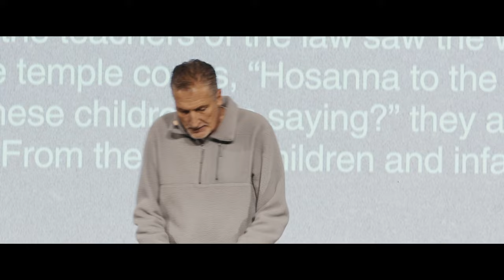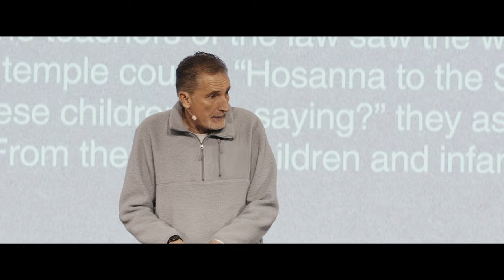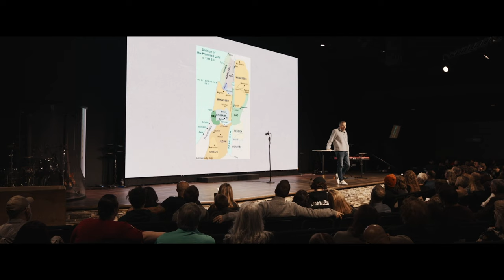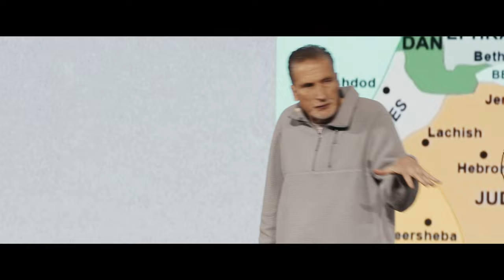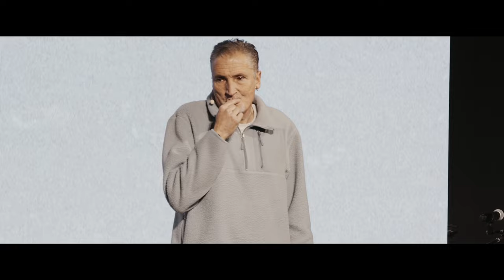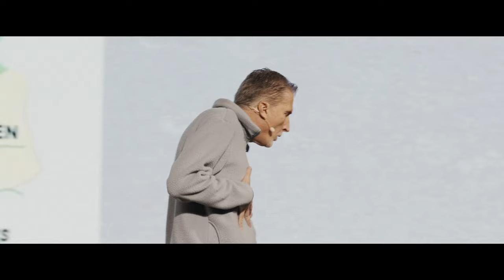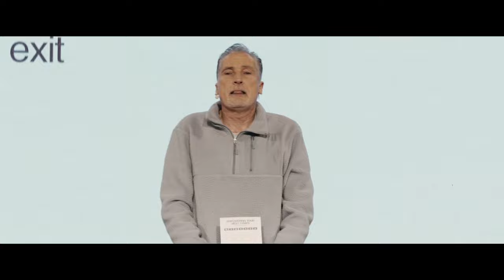The Time Is Now | Mark Ivey | Christ Alive